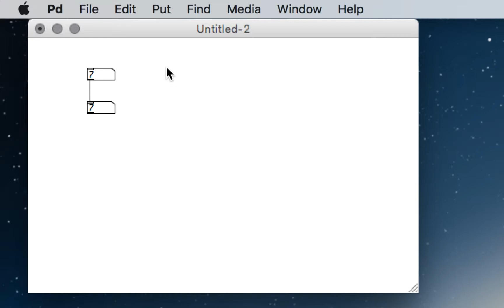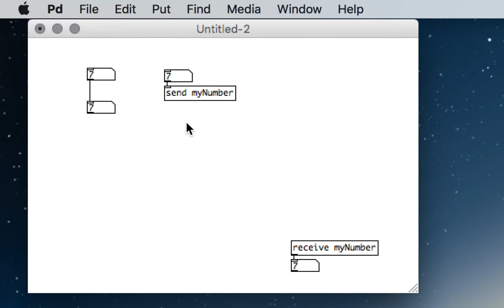Using Sends and Receives